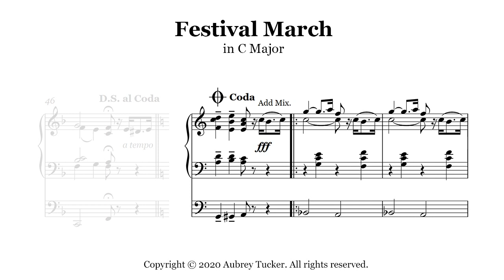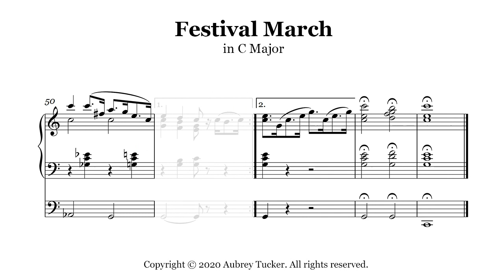Organ: Festival March in C Major - Stanley Winn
My arrangement for organ of Stanley Winn's 'Festival March' in C Major.